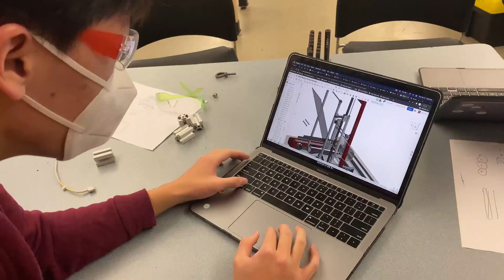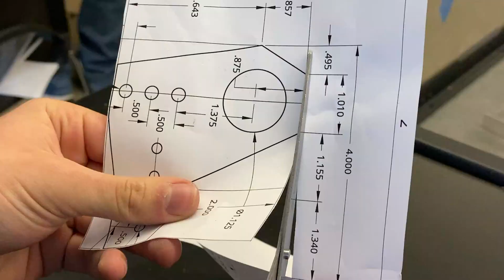FRC 1712 - 2022 Week 6 Update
Rapid React Week 6 Update